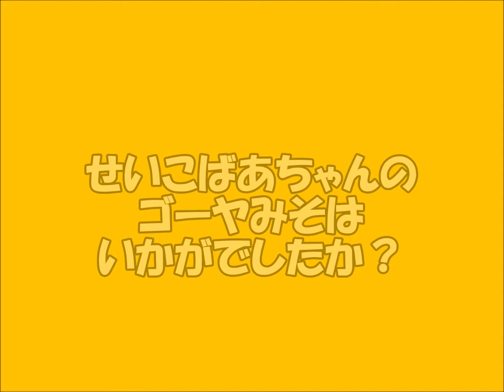ゴーヤみそ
ゴーヤのみそ炒めです。食欲をそそる、夏にパワーをつける一品です。